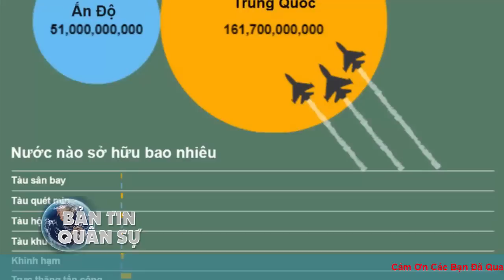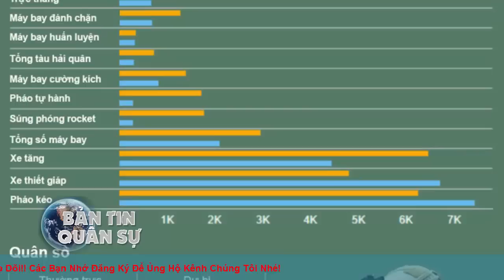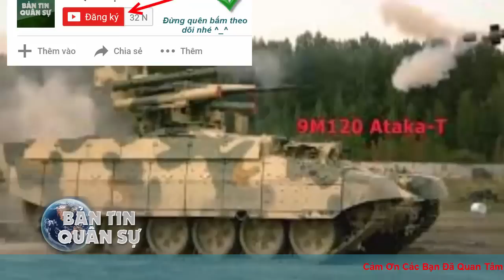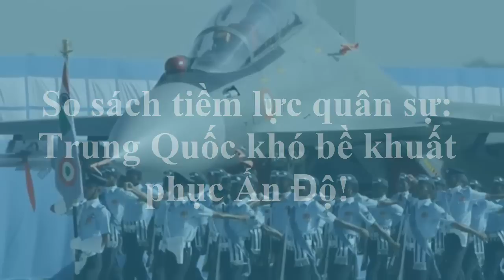Tin Quân sự - So sách tiềm lực quân sự: Trung Quốc khó bề khuất phục Ấn Độ!